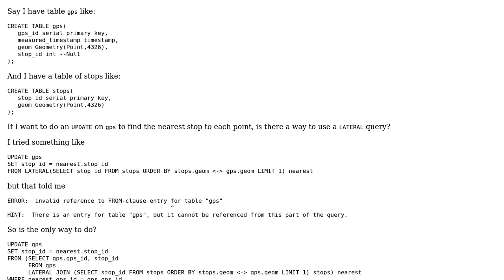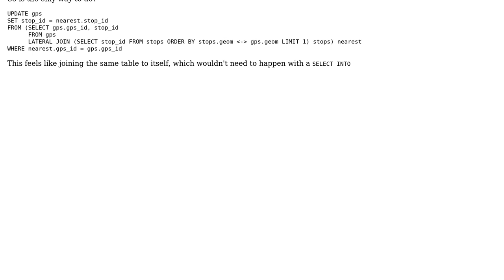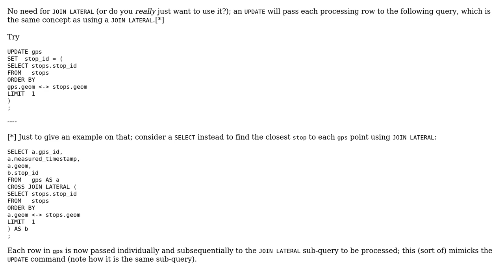GIS: How to UPDATE with LATERAL Nearest-Neighbour query? (2 Solutions!!)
GIS: How to UPDATE with LATERAL Nearest-Neighbour query?

With thanks & praise to God, and with thanks to the many people who have made this project possible! | Content (except music & images) licensed under CC BY-SA | Music | Images & others | With thanks to user raphael user geozelot user Basile and the Stack Exchange Network Trademarks are property of their respective owners. You are responsible for your own actions.